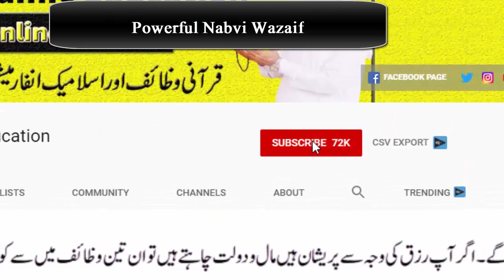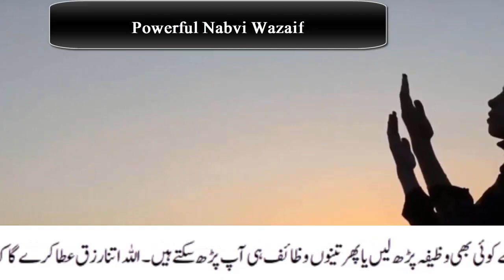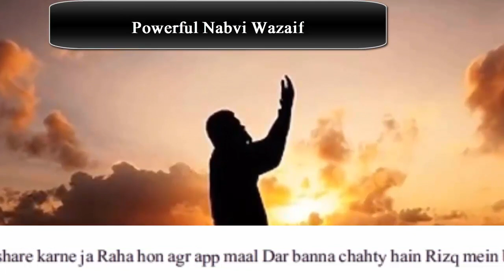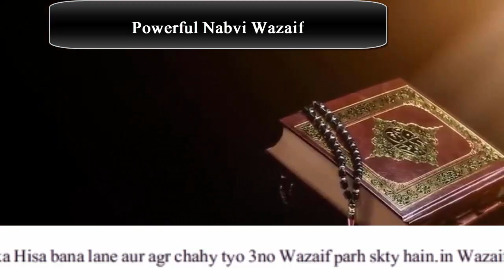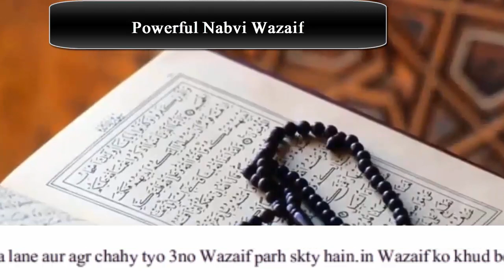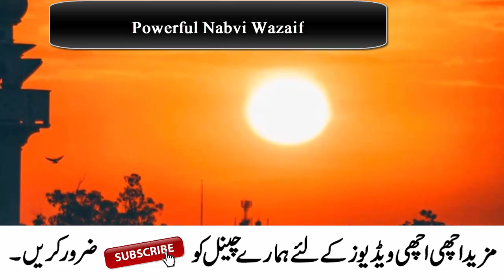3 Powerful Nabvi Wazaif for Rizq aur Dolat | Dolat mand banne ka Nabvi Amal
3 Powerful Nabvi Wazaif for Rizq aur Dolat | Dolat mand banne ka Nabvi Amal

Welcome to this video, today in this video i am Sharing with you 3 Powerful Nabvi Wazaif for Money Rizq wealth Dolat.